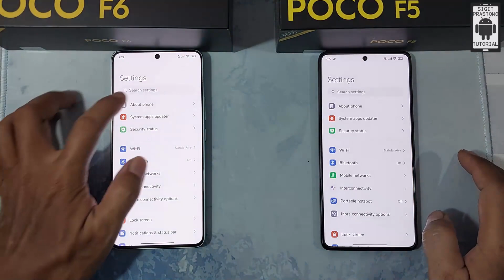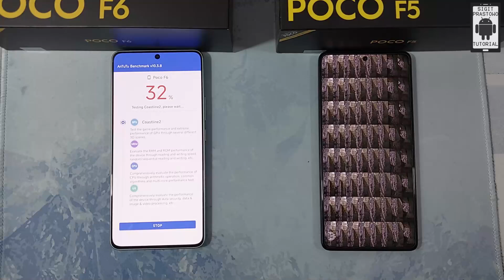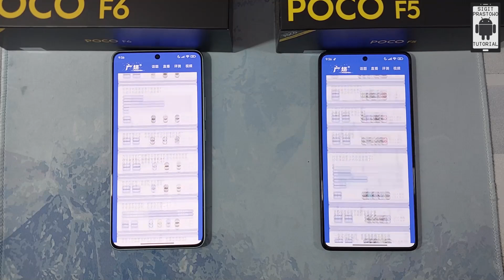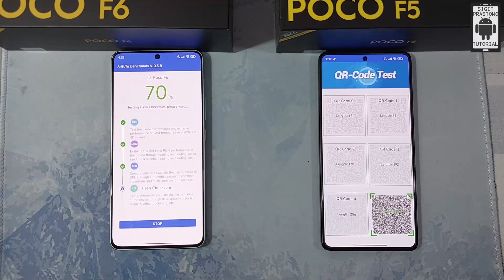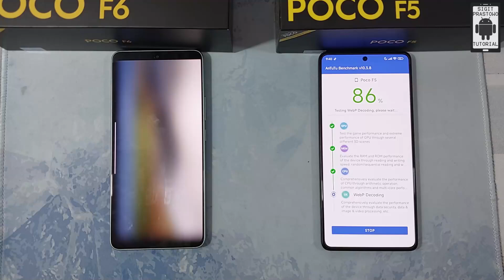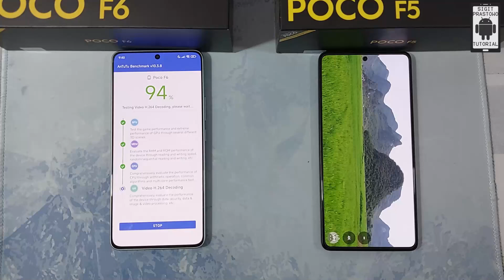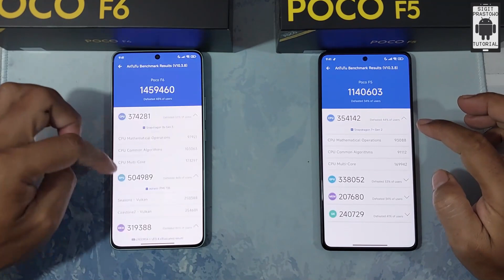Test Antutu Benchmark POCO F6 vs POCO F5 HyperOS 1.0 Android 14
Antutu Benchmark POCO F5 HyperOS
Antutu Benchmark POCO F6 HyperOS